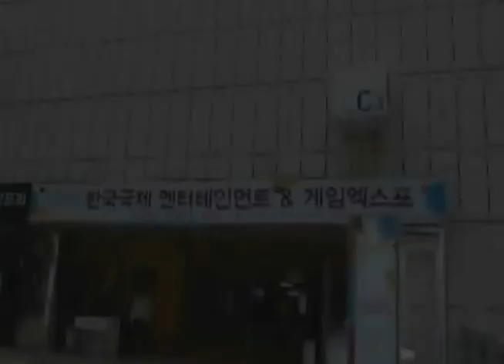[K-GAME] 현장스케치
사코즈 5기 13조 팀미션!